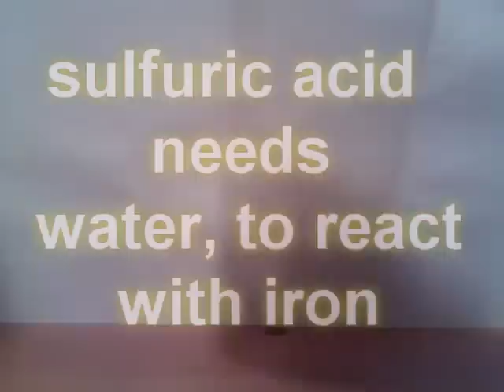Reaction Of Sulphuric Acid With Iron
- If you liked this video you can support me for making more awesome videos! Thanks!

Fe + H2SO4 → FeSO4 + H2

So an acid is defined in its ability to deliver an H+, or a proton. It does not mean all of the H+ is present in its ionized form. You have to add water for that to happen and the acid can then provide the H+ to the added water. This property is used in a practical sense in industry. High purity sulfuric acid ~98%, is often stored in plain steel tanks because there is so little water to ionize the H+, it is not corrosive. But 4% H2SO4? You have to use stainless steel or some other high alloy to prevent it from being corroded by the acid, plenty of H+ there.